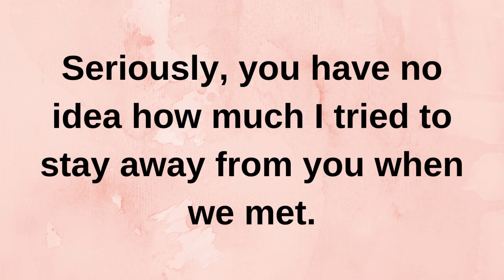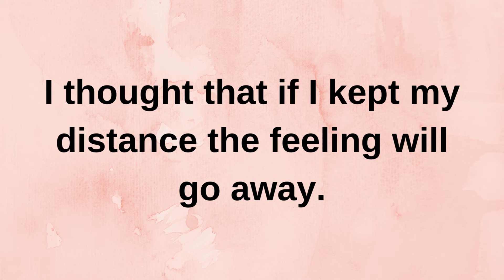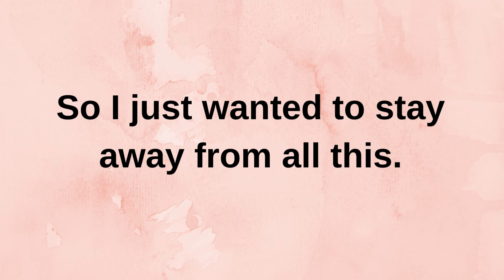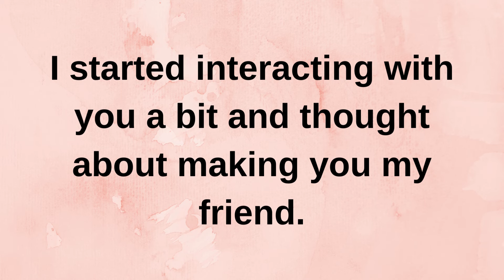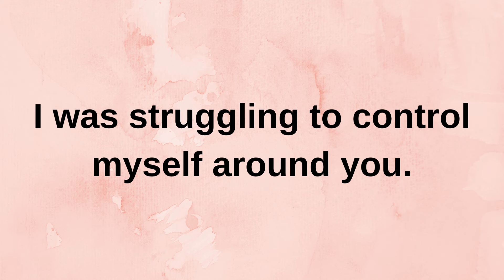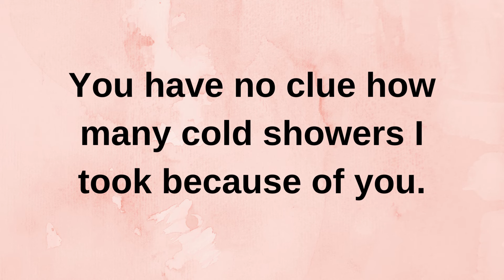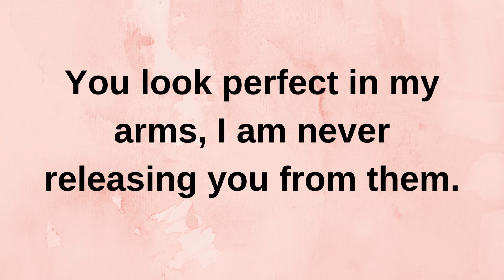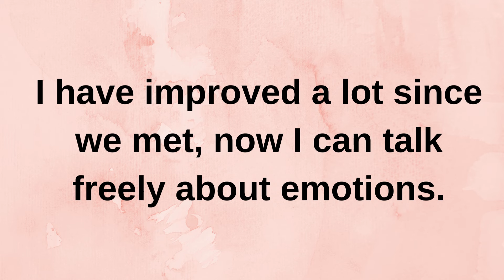The more time I spent with you, more I ....... current thoughts and feelings heartfelt messages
The more time I spent with you, more I current | current thoughts and feelings • love messages | heartfelt messages

twinflames reading
Twinflames reading
Twinflames messages

love confessions
crush confessions
love proposal
i love you
love messages
short video
shorts video
reels video
soulmate
twinflame
crush
boyfriend
girlfriend
wife
husband
tarot
tarot reading
love reading
current feelings of your crush
current feeling
unki current feelings today
twin flame
soulmate
dm
masculine